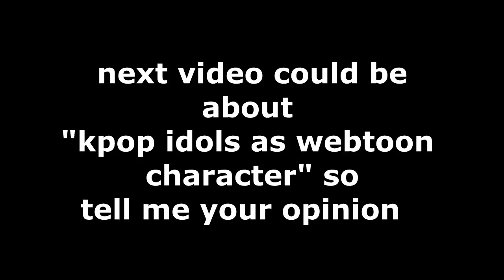LOOKISM (외모지상주의) - CHARACTERS IN REAL LIFE